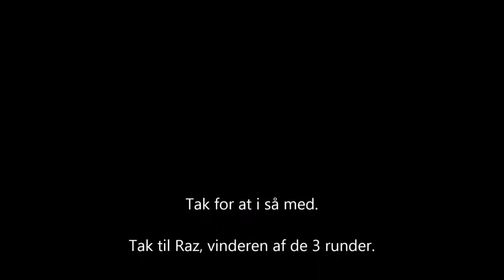Andet gammelt lol highlight